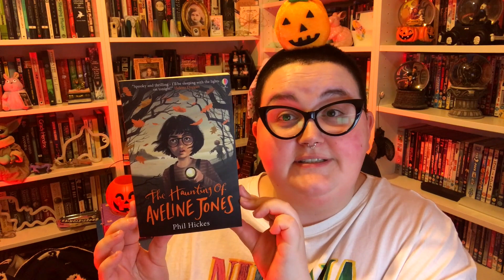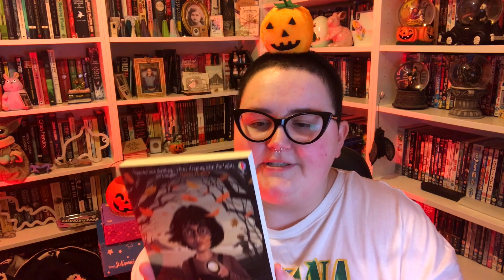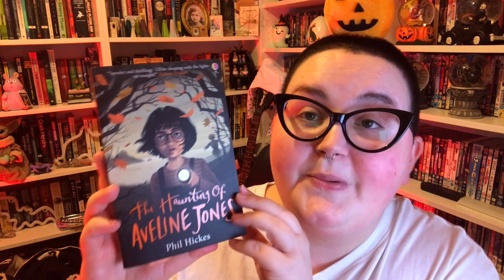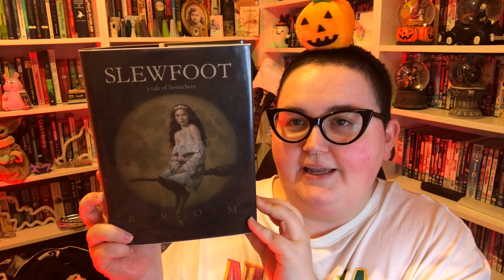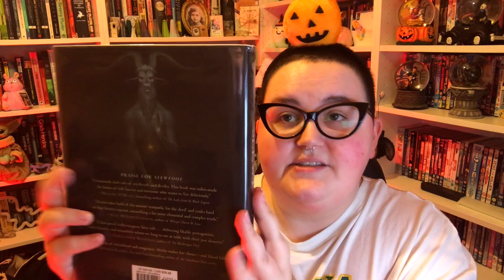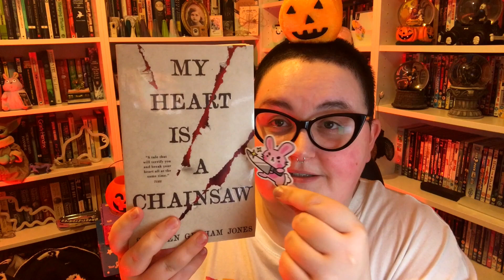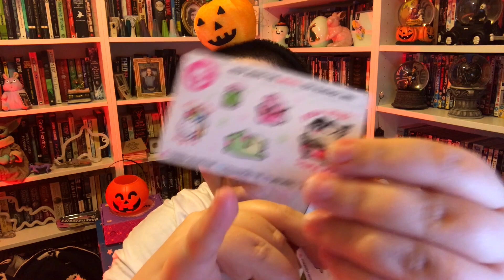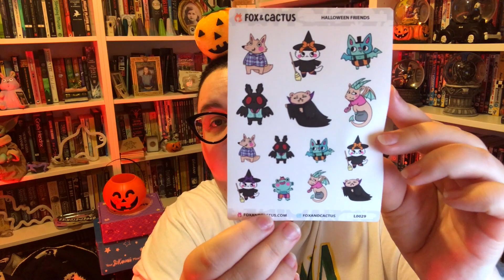SUMMERWEEN TBR & a lil spooky haul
My TBR for this years Summerween! And a surprise lil haul from Fox & Cactus!

Books mentioned:
The Haunting of Aveline Jones by Paul Hickes
Slewfoot by Brom